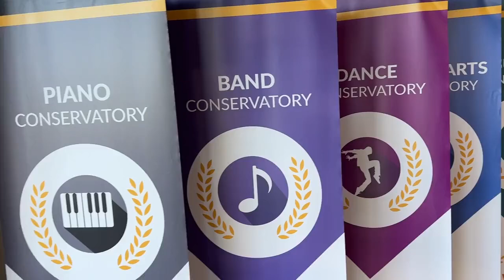Student Success Story at Creswell Middle Magnet School of the Visual & Performing Arts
Student Success Story at Creswell Middle Magnet School of the Visual & Performing Arts Dr. Appleton, a proud Creswell parent, share's her son's journey from shy student to confident.